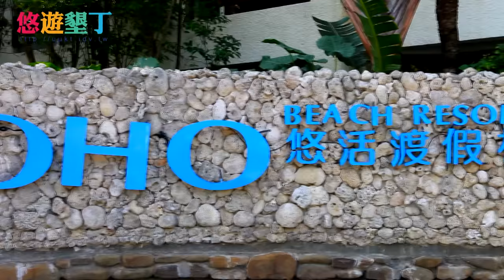悠活麗緻渡假村...[悠遊墾丁]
悠活麗緻渡假村位於墾丁潛水重要據點萬里桐，臨近海邊，腹地廣闊，是離海洋生物博物館最近的大型飯店，整體建築與裝潢真的很用心，園區內各項設施一應俱全，渡假泳池、兒童戲水區、健身房、臨海餐廳. 等。